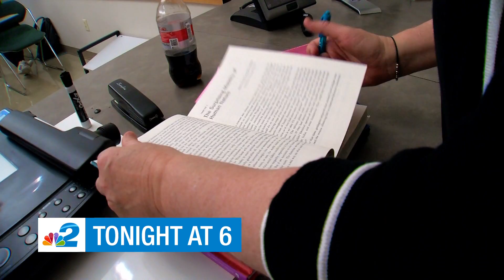NBC2 TSR - Wasting Food / Kindness Class